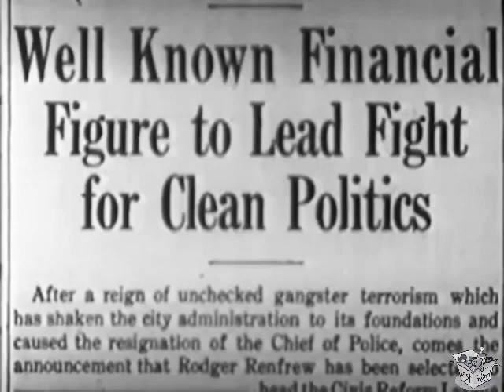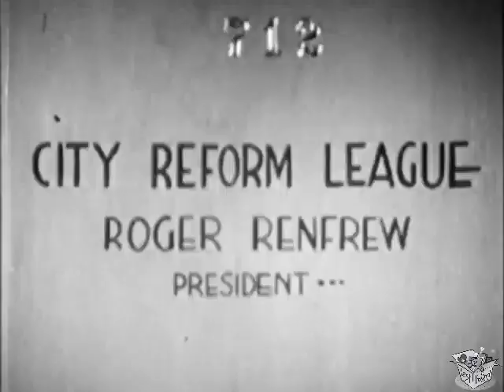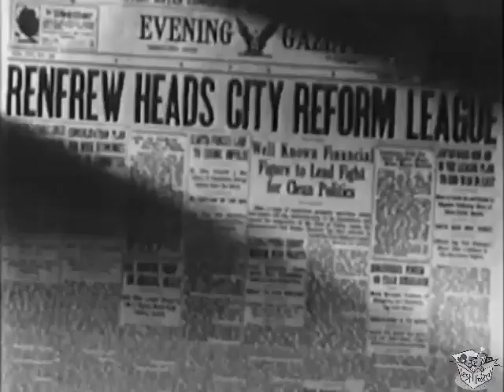THE SPEED REPORTER (1936) Richard Talmadge & Luana Walters | Action, Crime, Drama | B&W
The Speed Reporter is a 1936 American crime film directed by Bernard B. Ray and starring Richard Talmadge, Luana Walters and Richard Cramer. It was produced as a second feature by the independent company Reliable Pictures.

SYNOPSIS
In a crime-ridden city, a gangster moves to increase his control over the various illegal rackets, with the support of a corrupt editor of a newspaper. A cub reporter on a rival takes on the challenge to smash the mob.

CAST & CREW
Richard Talmadge as Dick Lawrence
Luana Walters as May
Richard Cramer as Chuck Ballard, alias Brad Franklin
Frank Hall Crane as Roger Renfrew
Robert Walker as Stanley
John Ince as Publisher Madison
Earl Dwire as Publisher John Parker
George Chesebro as Blackie Smith
Ed Cassidy as Edwards, a Henchman
James Sheridan as Henchman Gat
Victor Adamson as Henchman Butch
Eddie Davis as Jim - Press Reporter
William McCall as Hotel Doorman
Otto Metzetti as Henchman Chip
Victor Metzetti as Henchman Louie
Dorothy Vernon as Miss Edwards

Written by Harry S. Webb, Rose Gordon
Produced by Bernard B. Ray, Harry S. Webb
Cinematography William Hyer
Edited by Carl Himm
Production company Reliable Pictures
Distributed by Ajax Pictures
Language English